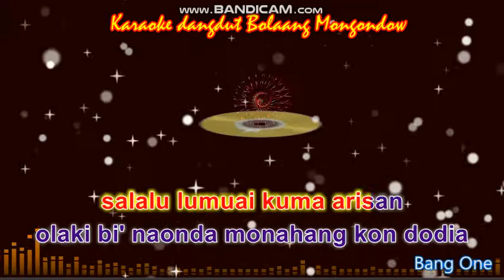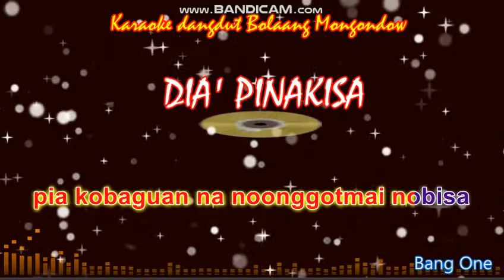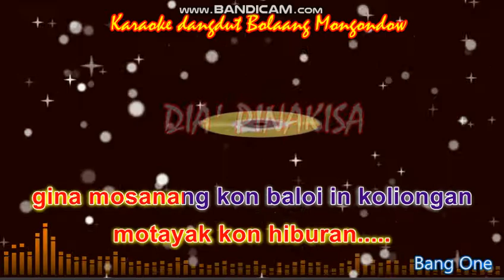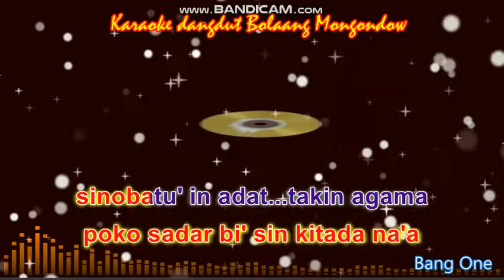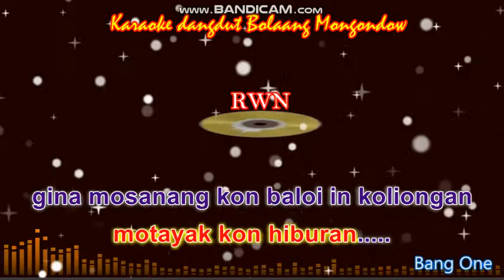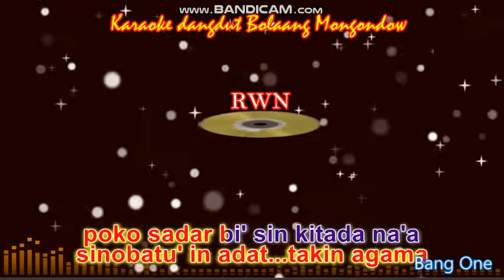" Dia' Pinakisa " ~Chairul Luli. KARAOKE LAGU BOLAANGMONGONDOW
Dia' Pinakisa = Tidak Dipaksa
lagi cipt : ChairulnA Luli